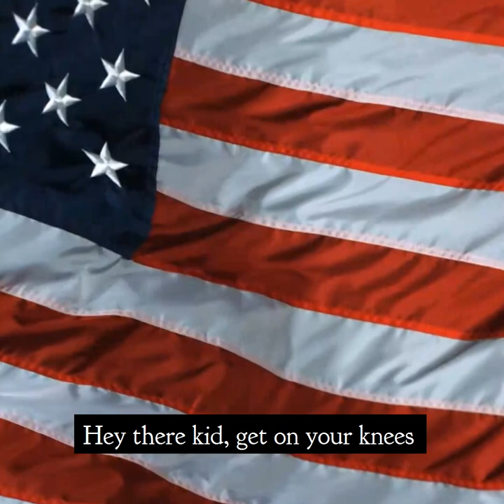Capitol Riot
Song written by Henk Kruijthof.
Performed by his band Chinatown Rose